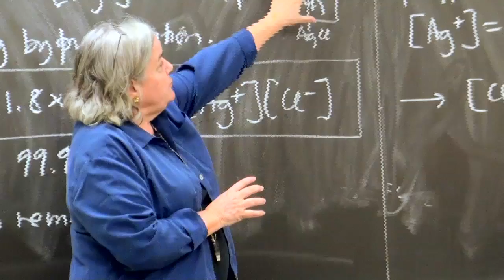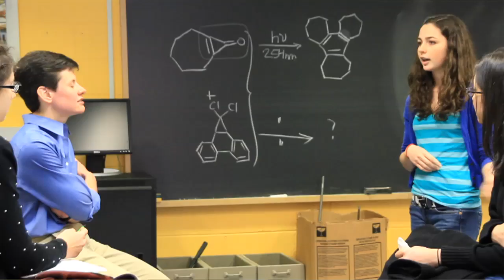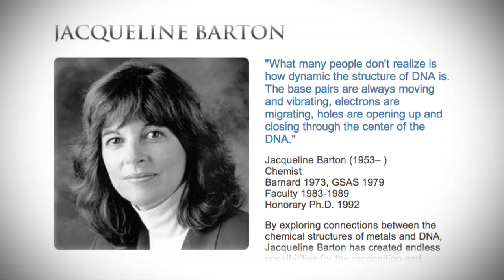Special Bonds: Chemistry Faculty at Barnard College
Chemistry Professor Sally Chapman speaks about the importance of communicating and demystifying chemistry, even in large lectures. Associate Professor Dina Merrer speaks about including students on faculty research projects. Assistant Professor Marisa Buzzeo '01 traces her own passion for chemistry to her faculty mentors when she was a Barnard student and offers similar support to her own students.